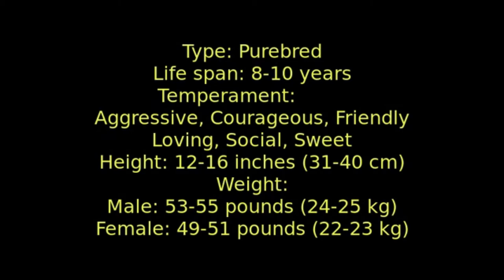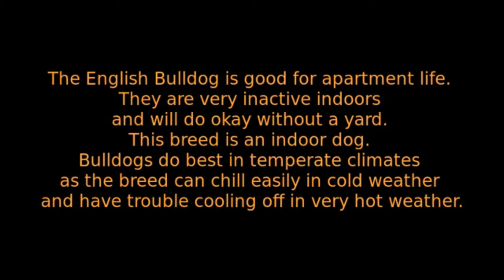Bulldog - medium size dog breed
AKC Breed Popularity: Ranks 5 of 196
Height: 14-15 inches
Weight: 50 pounds (male), 40 pounds (female)
Life Expectancy: 8-10 years
Group: Non-Sporting Group

Kind but courageous, friendly but dignified, the Bulldog is a thick-set, low-slung, well-muscled bruiser whose “sourmug” face is the universal symbol of courage and tenacity. These docile, loyal companions adapt well to town or country.